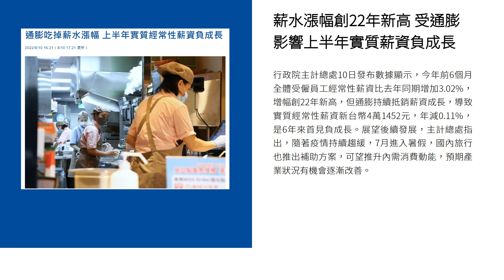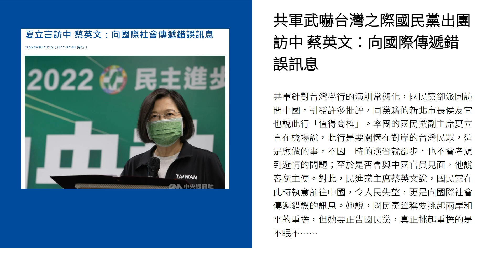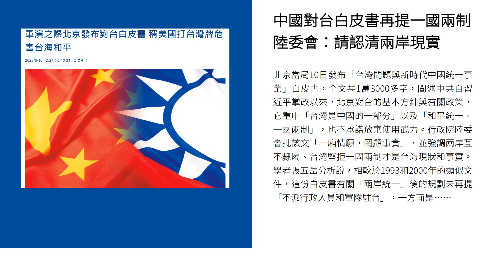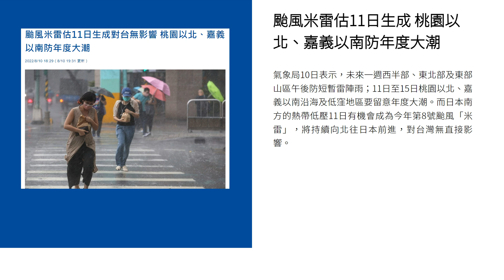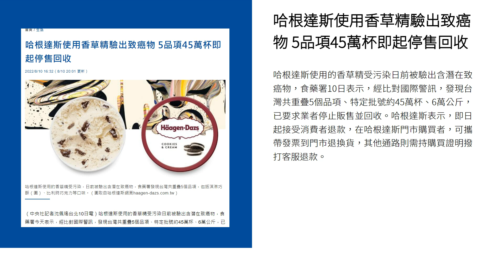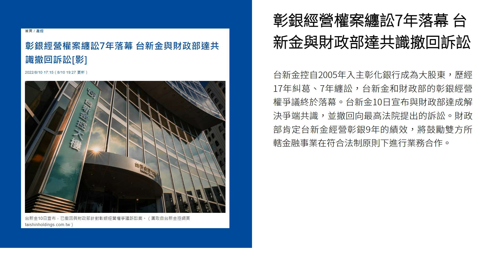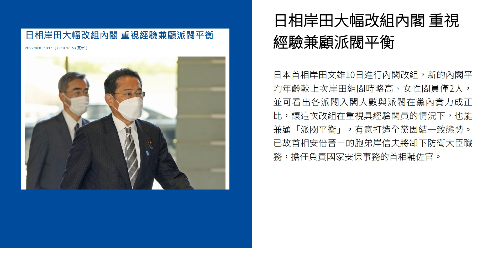新聞摘要 2022/08/11》薪水漲幅創22年新高 受通膨影響上半年實質薪資負成長｜每日6分鐘 掌握天下事｜中央社 - 早安世界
● 薪水漲幅創22年新高 受通膨影響上半年實質薪資負成長
● 共軍武嚇台灣之際國民黨出團訪中 蔡英文：向國際傳遞錯誤訊息
● 中國對台白皮書再提一國兩制 陸委會：請認清兩岸現實
● 邊境再鬆綁 8/15起所有來台旅客免搭機前2日PCR陰性證明
● 颱風米雷估11日生成 桃園以北、嘉義以南防年度大潮
● 家事移工調薪至2萬即起實施 契約未屆期就加薪雇主可獲補貼
● 哈根達斯使用香草精驗出致癌物 5品項45萬杯即起停售回收
● 不畏半導體景氣趨緩影響 台積電7月營收1867億飆高
● 彰銀經營權案纏訟7年落幕 台新金與財政部達共識撤回訴訟
● 日相岸田大幅改組內閣 重視經驗兼顧派閥平衡